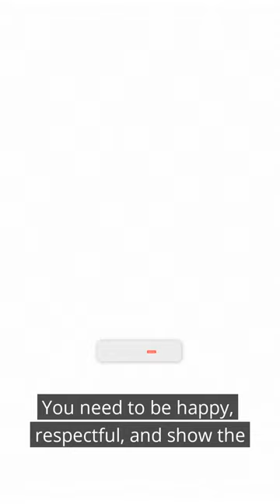"For the Most Part, I'm Pretty Chill" - Ryan Goodfellow of Rock Structures on Conflict Management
Ryan Goodfellow takes us through his approach to resolving disputes and taking responsibility.